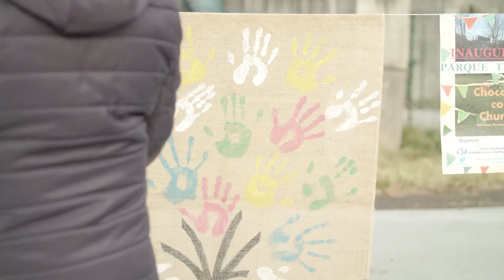ElTelarTV - panøptik0 XX [Oviedo 2017]